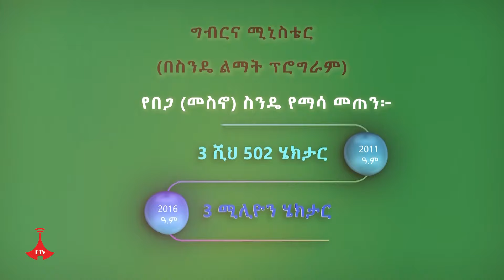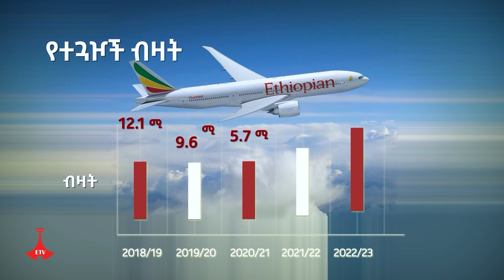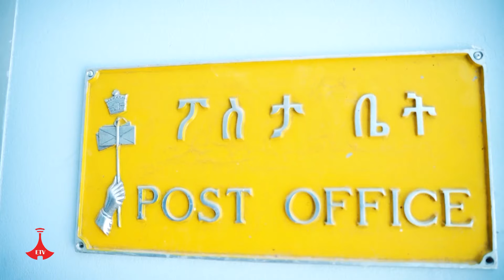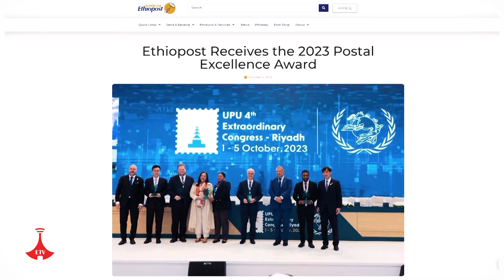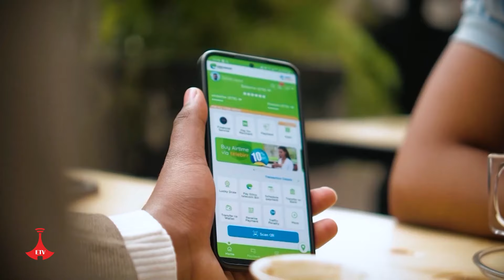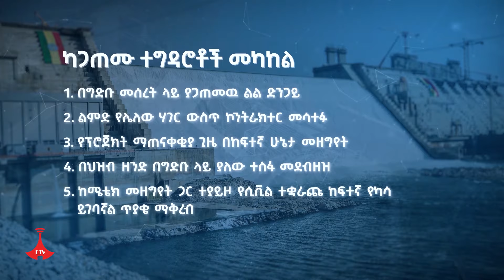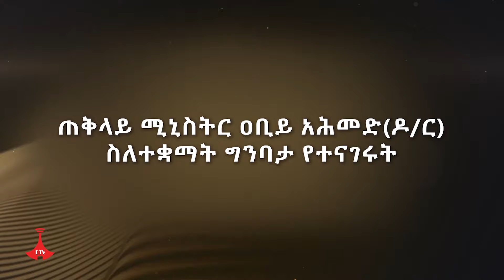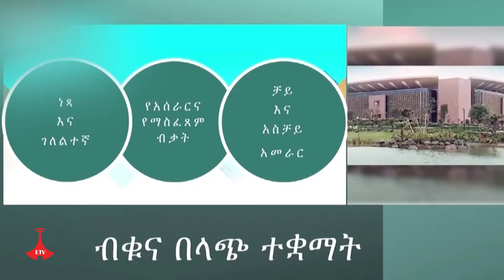የኢትዮጵያ ተቋማት የስኬት ሽልማትEtv | Ethiopia | News zena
የኢትዮጵያ ተቋማት የስኬት ሽልማት